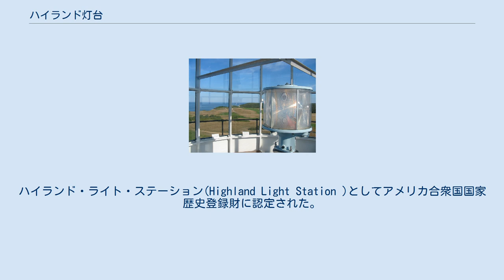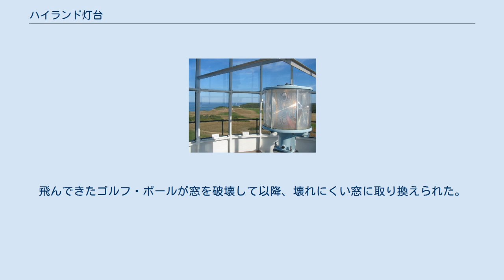ハイランド灯台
ハイランド灯台 (Highland Light (旧名ケープ・コッド灯台(Cape Cod Light )) は、アメリカ合衆国マサチューセッツ州ノース・トゥルーロのケープ・コッド国立海浜公園にある灯台。
現役の灯台であり、ケープコッドで最古、最高の灯台である。
敷地は年中公開されているが、灯台内部のガイド・ツアーは5月から10月までである。
アメリカ合衆国国立公園局が所有し、アメリカ沿岸警備隊が灯台を操業し、ハイランド博物館・灯台社が保全している。
アメリカ海軍船USSハイランド・ライトIX-48はこの灯台に因んで名付けられた。
ハイランド・ライト・ステーション(Highland Light Station )としてアメリカ合衆国国家歴史登録財に認定された。
 1797年、ジョージ・ワシントンに認可され、ケープ・アンとナンタケットの間の海岸線での危険性を船に知らせるためケープ・コッドのこの地に木製の灯台が創立された。
ケープ・コッドで最初に建てられた灯台である。
1833年、木製からレンガに建て替えられ、1840年、新たな灯火室および灯火装置が設置された。
1857年、老朽化により総額1万7千ドルで現在の66フィート (20 m)のレンガ製灯台が建てられ、パリから初めてフレネルレンズを取り寄せた。
灯台そばの灯台守の家および発電小屋が現存している。
 1932年、千ワットのランプにアップグレードした。
フレネルレンズ・システムは最初2回転のクラウス・ハインズDCB-36に置き換えられ、その後予備としてカーリスル&フィンチDCB-224が用意された。
フレネルレンズは外す際に大きく損傷したが、破片が博物館に展示されている。
1998年、VBR-25光学システムが導入された。
 1996年7月、海岸浸食の危険性により、ニューヨーク州バッファローを拠点とするインターナショナル・チムニー社とメリーランド州のエキスパート・ハウス・ムーバーズにより18日間をかけて450フィート (140 m)西に移動された。
現在ケープ・コッド国立海浜公園の一部となっており、ハイランド・ゴルフ・コースと隣接している。
飛んできたゴルフ・ボールが窓を破壊して以降、壊れにくい窓に取り換えられた。
トゥルーロのハイランド・ライト通り沿いにある敷地は年中公開されているが、国立公園局所有の博物館およびツアーは夏季のみである。